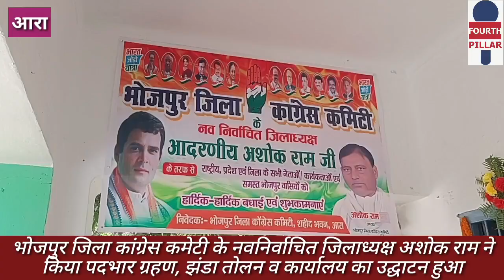भोजपुर जिला कांग्रेस कमेटी के नवनिर्वाचित जिलाध्यक्ष अशोक राम ने हर्षोल्लास के बीच किया पदभार ग्रहण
भोजपुर जिला कांग्रेस कमेटी के नवनिर्वाचित जिलाध्यक्ष अशोक राम ने किया पदभार ग्रहण, झंडा तोलन व कार्यालय का उद्घाटन हुआ